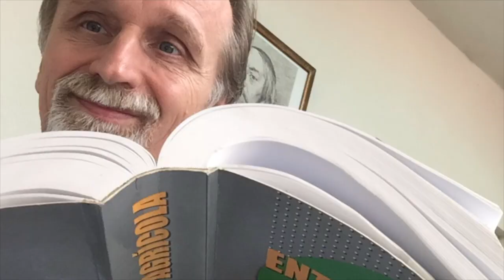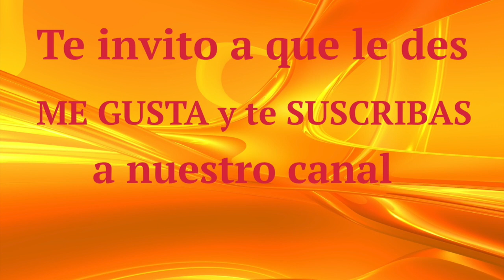Quien trabaja en tu huerto?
Quien trabaja en tu huerto durante el invierno? Descubre quienes son tus ayudantes de la agricultura orgánica, y ecológica.

Categoría: Formación